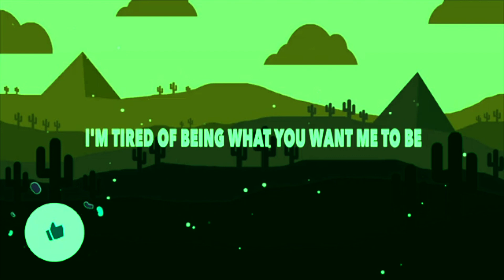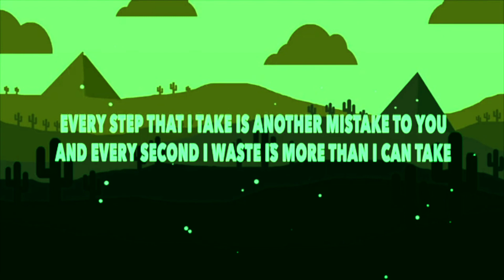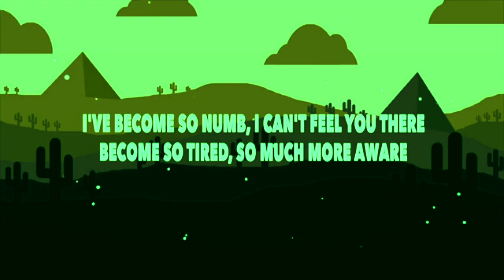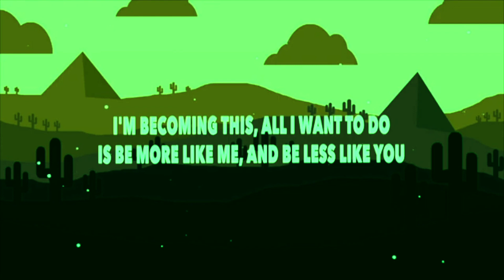Blue Eyed Darkness - Numb (Karaoke Version)